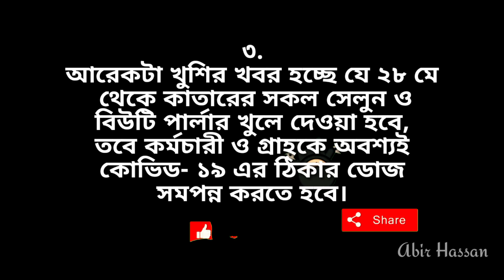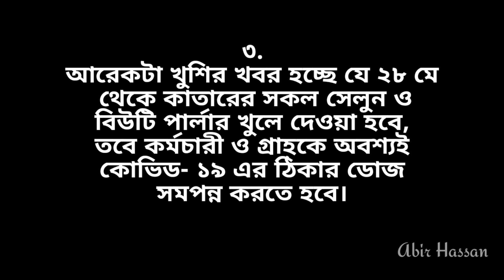Breaking News...খুলে দেওয়া হচ্ছে কাতারের সকল ড্রাইভিং স্কুল